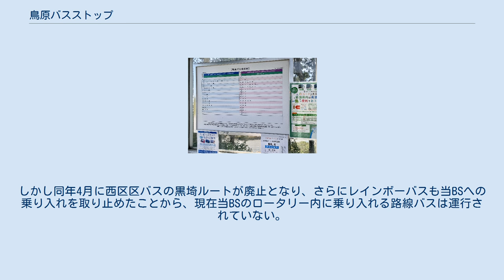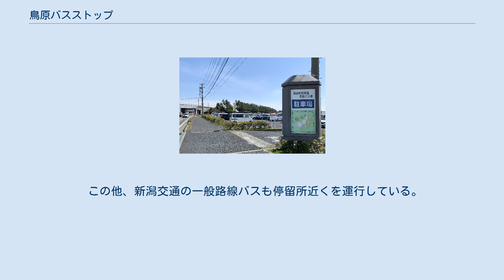鳥原バスストップ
新潟方面行時刻表（県内高速バス） 鳥原バスストップ（とっぱらバスストップ）は、新潟県新潟市西区鳥原にある北陸自動車道の高速バス停留所。
 当停留所が所在する鳥原は、新潟市西区の黒埼市街地外郭部にあたる。
 新潟市中心部を発着して北陸自動車道および関越自動車道を経由する高速バス路線が、市内中心部に向かう際には高速道路上で最後に、また市内中心部から各方面に向かう際には高速道路上で最初に停車するバス停であり、新潟県内の高速道路上のバス停としては最も停車本数が多い。
 また周辺地域からのパークアンドライド需要に応えるため、新潟市ではバス停周辺に駐車場や駐輪場を整備するなどして対策をとっている（後述）。
 新潟県・県外高速バス路線図（旧ツアーバス系は除く） いずれも新潟発は乗車のみ、新潟行は降車のみの扱い。
 新潟交通（および共同運行先）が運行する県外線高速バスは、当停留所から中央区中心部方面へは新潟亀田ICから亀田バイパス、栗ノ木バイパス、明石通を経由して新潟駅万代口まで直行する。
 新潟県・県内高速バス路線図 県内線は、停車する全便において乗降いずれも扱っている。
当停留所から中央区中心部方面へは、新潟中央ICから市街地を大きく迂回しながら新潟駅万代口へ至る。
 新潟駅前行き（下り車線側）は全便停車するが、各方面行き（上り車線側）は夕方のラッシュ時を中心に長岡線・上越線の一部の便が通過する。
なお通過する便にはバスの前面に【鳥原通過】の副票が掲げられる。
 上下線の各バス停の待合室内には、GPSによるバスロケーションシステム「にいがたバスi」の表示端末があり、当停留所発着の県内線の全路線の位置表示に対応していた（サービス終了済み）。
 無料のパークアンドライド駐車場（2020年3月） パークアンドライドのため、下り停留所側（新潟市中心部方面、新潟県道2号新潟寺泊線沿い）に駐車場・駐輪場が設けられており、駐車場内には公衆便所（水洗式）が設置されている。
第一駐車場 （約100台収容）は当時の黒埼町によって1985年に整備されたが、次第に利用者が増加して車両を駐車しきれなくなり、多少の拡張はあったものの、周辺道路では路上駐車によるトラブルも発生していた。
2005年、新潟市は隣接地に第二駐車場（約400台収容）を整備の上、第一駐車場の大部分を駐輪場とロータリーに改修して、収容台数の増加と利便性の向上を図った。
なお、第二駐車場の地下には調整池が設けられているため、大雨の際には路面が冠水する場合がある。
 第一駐車場の下り停留所への上り口近くにはロータリーが設けられている。
送迎車両の進入に使われる他、2007年から2010年3月までは新潟市が運行するコミュニティバス「区バス」の停留所が設けられており、西区区バスの他、南区区バス（レインボーバス）の一部も乗り入れていた。
しかし同年4月に西区区バスの黒埼ルートが廃止となり、さらにレインボーバスも当BSへの乗り入れを取り止めたことから、現在当BSのロータリー内に乗り入れる路線バスは運行されていない。
 この他、新潟交通の一般路線バスも停留所近くを運行している。